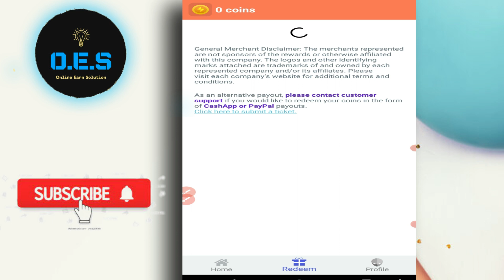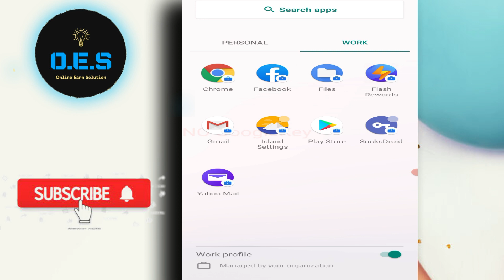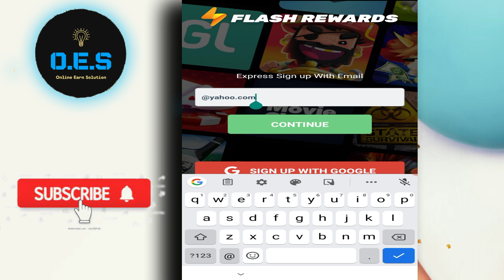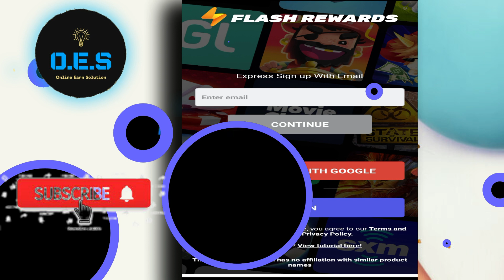flash rewards app flash rewards reviews flash rewards uk make money online flash rewards cash app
IN this video we share flash rewards app flash rewards reviews flash rewards uk make money online flash rewards cash app.

flash rewards, app theke taka income 2021 ,flash rewards app, how to make money 50/day ,game khele income 2021 ,
make money online,how to make money online,
flash rewards payment proof,
easy rewards app payment proof,
how to make money online 2021 flash reward unlimited income online income bd 10 usd visa card instant tricks,